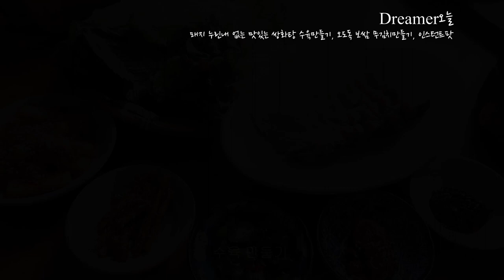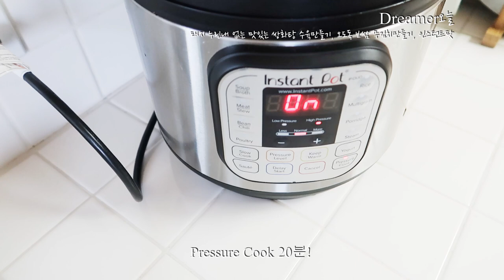[드림웍스이야기]돼지 누린내없고 부드러운 쌍화탕 수육/최고의비법 Dreamer오늘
18년차 드림웍스에 출근하고있는 Dreamer오늘입니다
30년후의 나를 위해 열심히 살아가는 흔적을 남기려합니다
30년후의 나에게 선물을 준비합니다
*여러분 쌍화탕을 사용해서 수육만들어보세요
누린내없고 부드럽고 야들야들 탱글한 맛난 보쌈 만드는 비법이에요
*무도 넣는디..자막에서 빠졌시오 ㅜㅜ